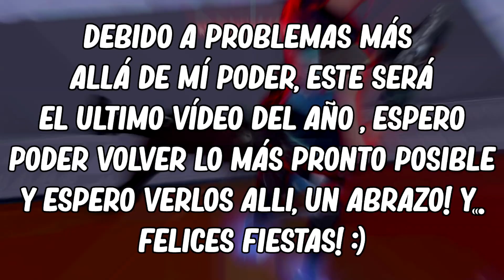🎄❄PELEAS DE BOLAS DE NIEVE EN VALORANT! ❄🎄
Espero te haya gustado mucho el ultimo video del año!, Felices Fiestas! y por un mejor año! y por mas peleas de bolas de nieve en valorant!